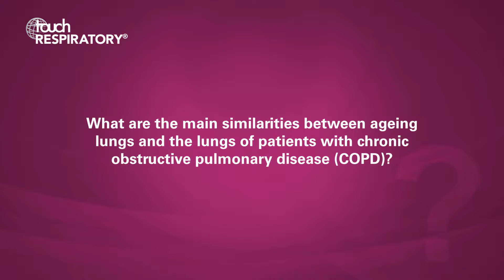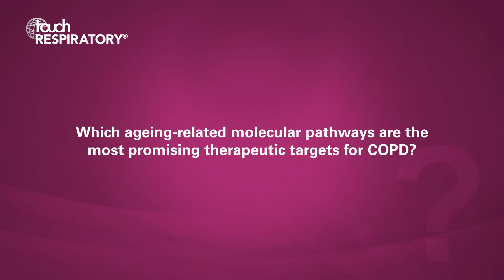Peter J Barnes, ERS 2019 – COPD as a disease of accelerated lung ageing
Peter J Barnes speaks to us at ERS 2019 in Madrid about chronic obstructive pulmonary disease as a disease of accelerated lung ageing.

Questions
1. What are the main similarities between ageing lungs and the lungs of chronic obstructive pulmonary disease (COPD) patients? (0:07)
2. What have these similarities taught us about the pathogenesis of COPD? (0:34)
3. Which ageing-related molecular pathways are the most promising therapeutic targets for COPD? (1:02)
4. How can we use these ageing parameters to predict which patients are most likely to develop COPD? (1:51)
5. What other chronic lung diseases show signs of accelerated lung ageing? (2:23)

Speaker disclosures: Peter J Barnes has received research funding from AstraZeneca and Boehringer Ingelheim, advisory board/consultancy fees for AstraZeneca, Boehringer Ingelheim, Novartis, Pieris. He has been a speaker for AstraZeneca, Boehringer Ingelheim, Novartis, Teva.

touchRESPIRATORY.com is an independent information resource supporting physicians, clinicians and leading industry professionals in continuously developing their knowledge, effectiveness and productivity, via free-to-access content in multimedia formats.

Filmed at the European Respiratory Society (ERS) International Congress 2019, Madrid, Spain.